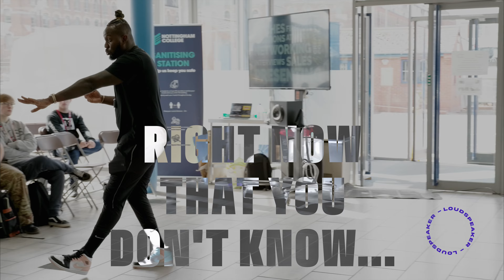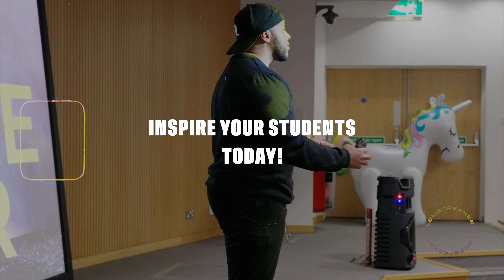Loud Speaker - 'The Chat.'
2/3 - 'The Chat.'

Our goal is to give young people the confidence to aim high and the tools to make the most of every opportunity that comes their way.

Since 2019, by showing that young people have a voice, we have helped over 100,000 young people realise that they are ballers, and can speak their way to success. Whether we're delivering scientifically established learning, or life lessons from our own experiences; our Coaches always find the chat needed to connect with their audience.

If you’re interested in using a Loud Speaker workshop to inspire your learners, drop an email to and we’ll make it happen!